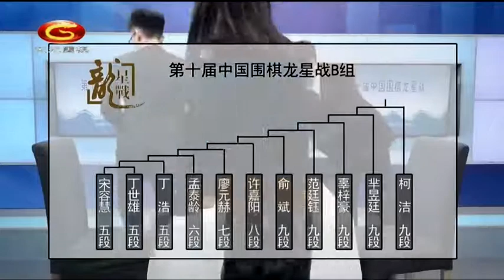20200415天元围棋赛事转播第10届中国龙星战B组第1局 宋容慧VS丁世雄（王磊、杨梓）